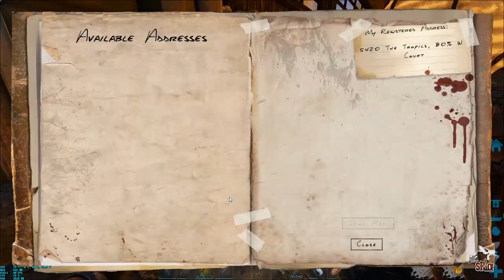VÍAS FÉRREAS|| ARK -RP|| Gameplay o.O! [ESP-L]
ARK -RP
V. Vías Férreas.

Despues de construir mi casa, el Emperador mi asigno una vía para mi tren xD.

[ ÚNETE AL SERVER! ]

NO OLVIDEN, SI LES GUSTO EL VÍDEO:
- DARLE UN LIKEKAZO!
- DEJARSE UN COMENTARIO.
- COMPARTIR.

--- MÚSICA USADA ---